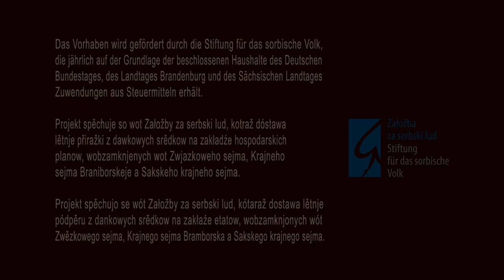Měrka Mětowa: „Lizka wjaza kózlika“ (2. dźěl)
»Sorbische Autor*innen lesen aus ihren Werken«
Měrka Mětowa čita wo małej Lizce, kotraž přebywa pola swojeho najlubšeho wuja Floriana, hdyž staj nank a maćerka na dźěle. Jedneho dnja pak njesłuša kedźbnosć najlubšeho wuja hižo jeničce Lizce samej…
Kniha je wušła 2016 w Ludowym nakładnistwje Domowina/Domowina-Verlag GmbH, Budyšin.

Měrka Mětowa (dt. Mirana Mieth) ist eine sorbische Autorin, die 1959 in Bautzen (Sachsen, Oberlausitz) geboren wurde und dort lebt. Sie schreibt in ihrer Muttersprache Sorbisch und ist Autorin zahlreicher Erzählungen für Erwachsene, Mitautorin des ersten sorbischen Kettengedichts und hat bisher drei Bücher für Kinder im Bautzener Domowina-Verlag veröffentlicht.
Für den Sorbischen Rundfung des MDR schreibt sie eine Kinder-Hörspielserie. Im Jahr 2020 erschien ihr erstes Kinderbuch in deutscher Sprache.

® 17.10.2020 w Smolerjec kniharni w Budyšinje
kamera, cut a režija: Jan Bělk